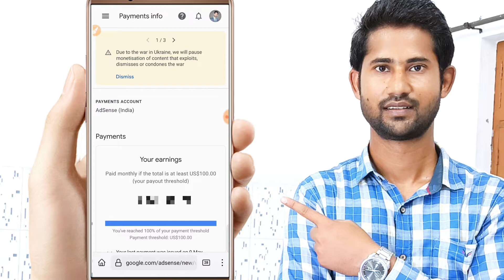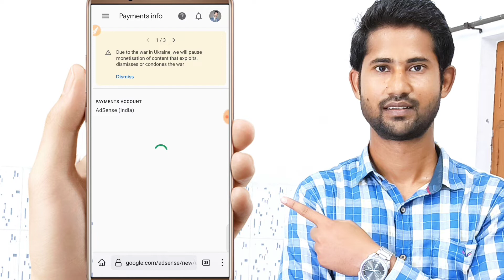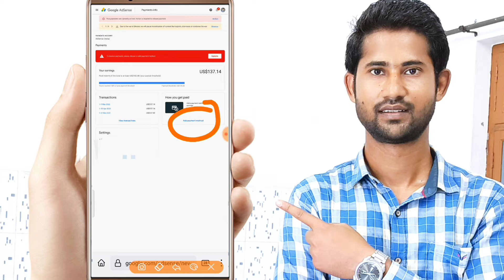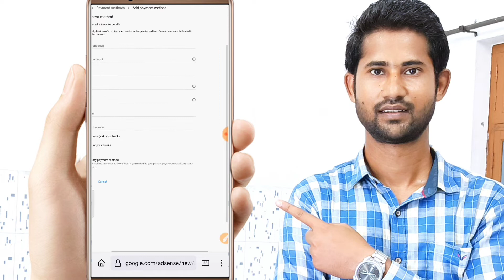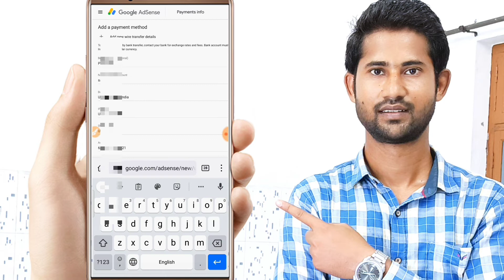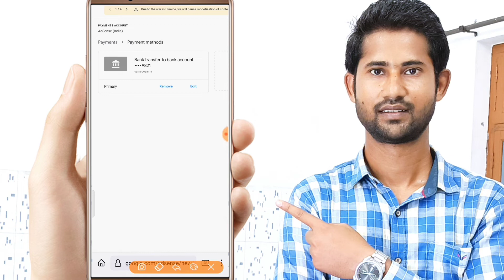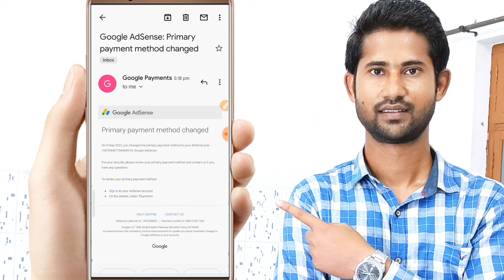How to Add Bank Account in Google Adsense 2022 || Adsense me Bank Account kaise Add kare 2022 me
Searching Keywords:
how to add bank in adsense
how to add bank details in google adsense account
how to add bank account in google adsense bangla
how to add bank account in google adsense 2022
google adsense,
how to add bank in adsense account
how to add bank account in google adsense 2021
add bank account in adsense bangla
how to add bank in google adsense

google adsense se bank account kaise link kare
adsense se bank account kaise jode,
adsense me bank account kaise jode
how to link bank account to youtube
adsense me bank account kaise add kare 2022
solve queries are:
गूगल ऐडसेंस में बैंक अकाउंट कैसे जोड़े
गूगल एडसेंस में बैंक खाता कैसे जोड़े
बैंक अकाउंट कैसे जोड़े गूगल ऐडसेंस मे
बैंक अकाउंट को गूगल ऐडसेंस से कैसे जोड़े
गूगल ऐडसेंस के साथ कैसे बैंक अकाउंट जोड़े
गूगल ऐडसेंस में बैंक अकाउंट कैसे ऐड करें
यूट्यूब में बैंक खाता कैसे जोड़े
गूगल एडसेंस से बैंक अकाउंट कैसे जोड़े
गूगल ऐडसेंस में बैंक डिटेल कैसे भरें
youtube channel में बैंक अकाउंट कैसे जोड़े
यूट्यूब में बैंक खाता ऐड कैसे करें
google adsense के साथ बैंक खाता कैसे जोड़ें